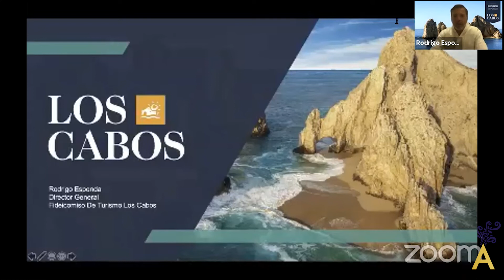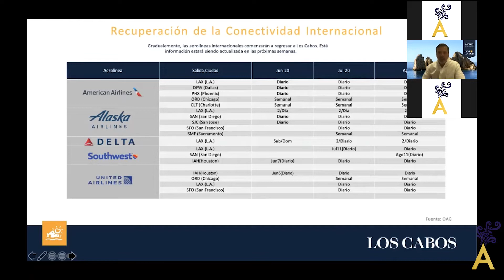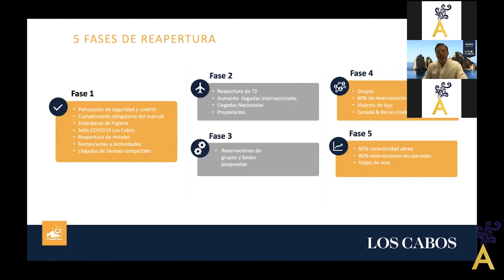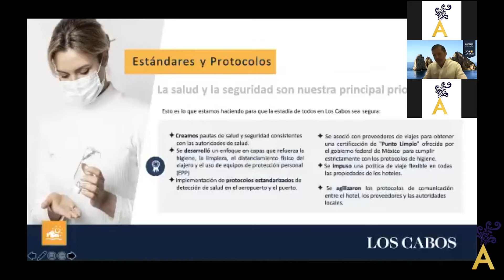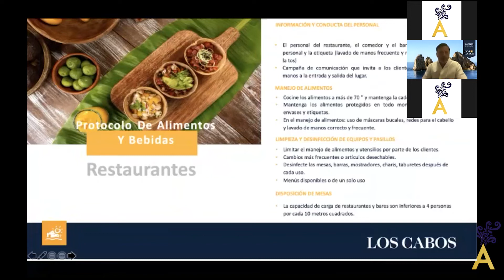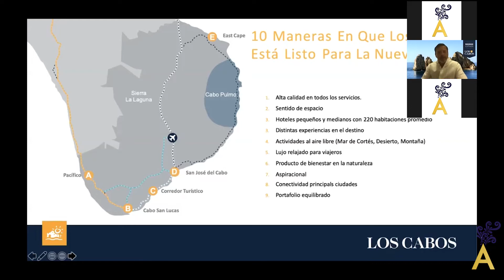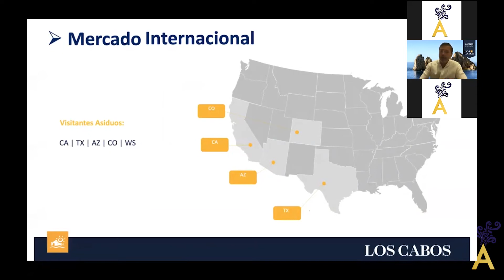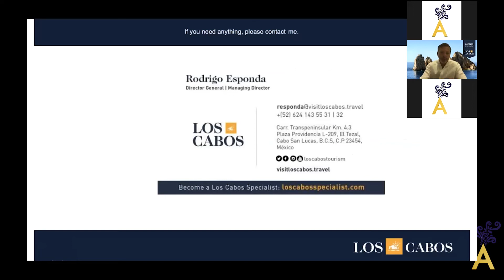Webinar: Estrategia Reposicionamiento Post Covid por Rodrigo Esponda